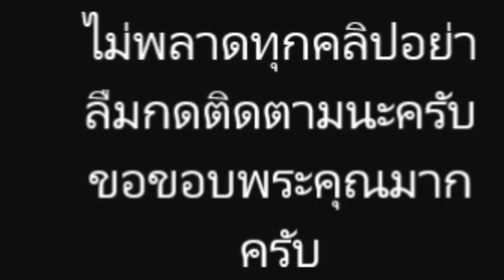“พลพล” เปิดใจ เกือบไม่ได้เป็น นักร้อง เพราะ เคยคิด เป็น โจร มาก่อน!